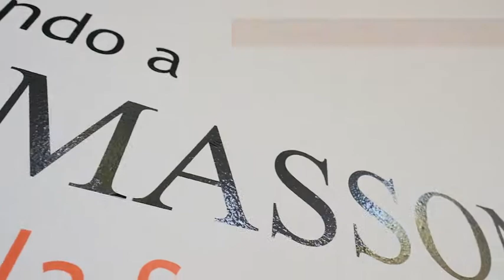Presentación Descubriendo a Luis Masson. Fotógrafo de la Sevilla del XIX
Vídeo de presentación de la exposición celebrada en el Museo de Bellas Artes de Sevilla celebrada entre el 25 de mayo y el 5 de septiembre de 2021.